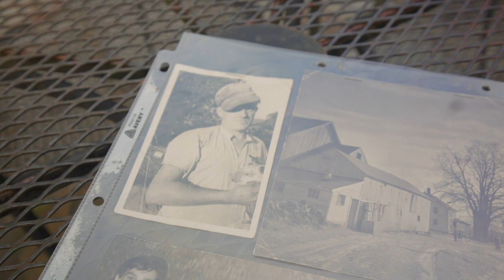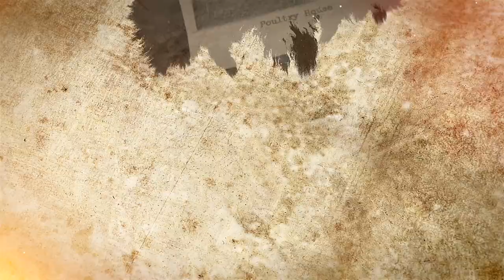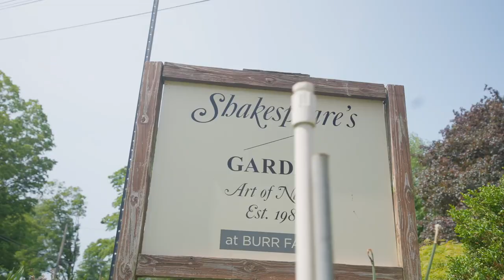Burr Farm History